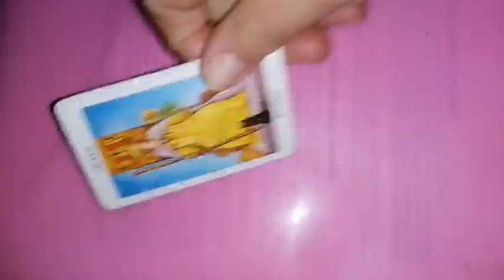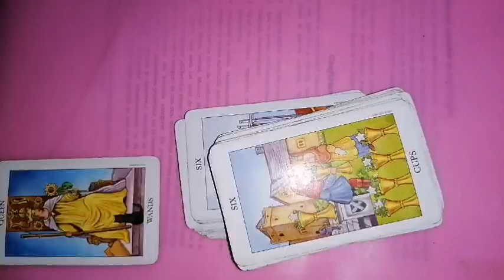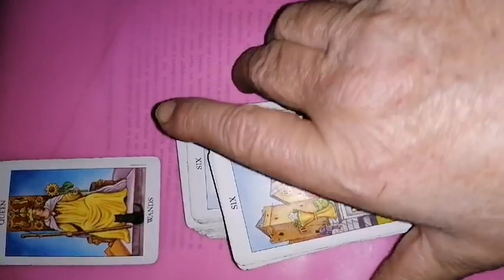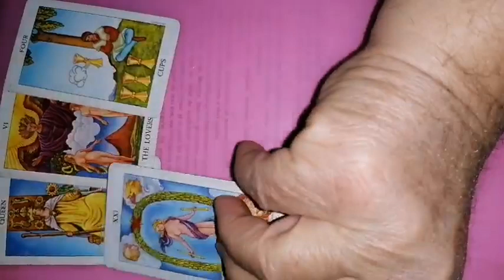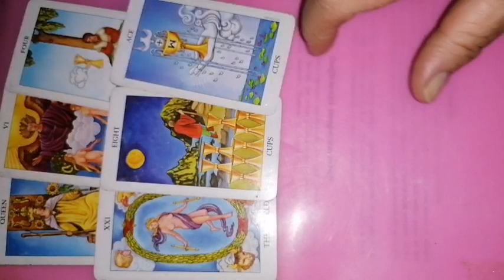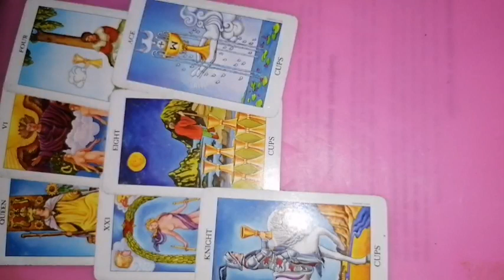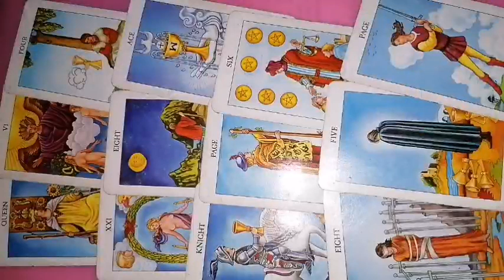SCORPION 14-20 noiembrie 2022